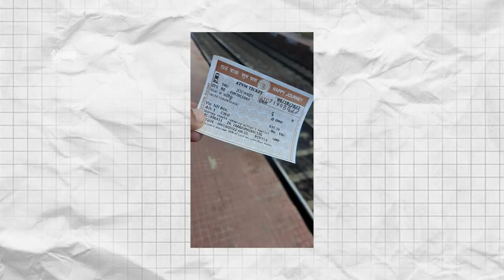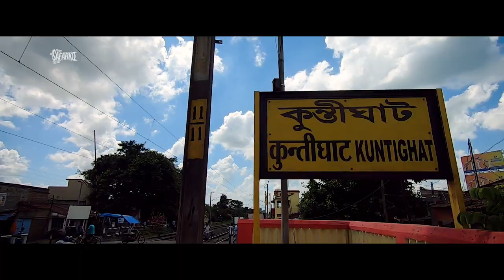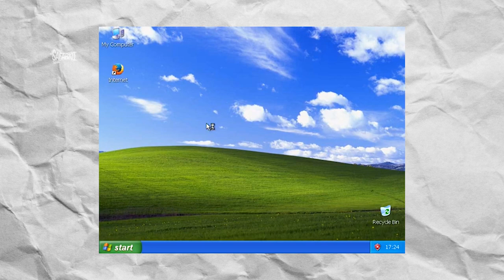Kuntighat Tour 2022 | Episode 1|Kuntighat Hanging Bridge | Best picnic Spot 2022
Bondhugon! One Day Trip around Kolkata or Best picnic spot around Kolkata explore korar kotha mathae rekhe chole elam Tribeni'r uddyeshe. Ei prothom episode a tomader duto important jaega ghure dakhabo tobey! ektu alada vibe a.

YOU ALL CAN -
for some beautiful photographs as i also take interest into photography

Important tags
kuntighat tour,
kuntighat trip,
kuntighat-tribeni,
one day trip near kolkata,
kuntighat wooden hanging bridge,
kuntighat lockgate,
gopalpur dvc lockgate,
best picnic spot around kolkata,
top 5 picnic spots around kolkata